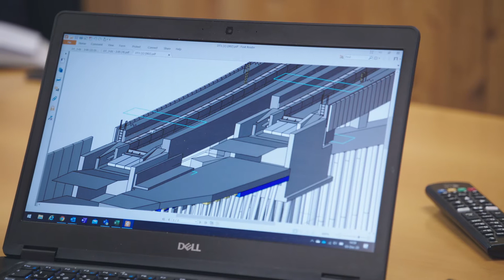Besix Priciples to Excel